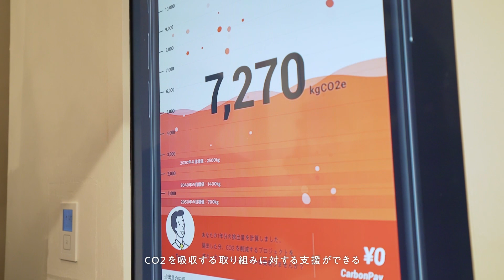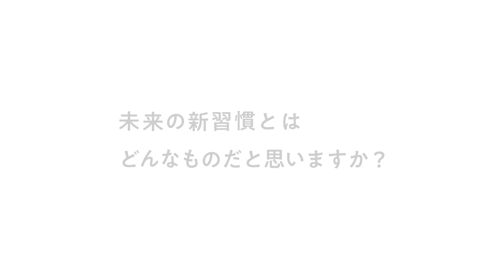CarbonPay (2022) / FUTURE LIFE FACTORY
未来の習慣にはどんなことが必要でしょうか。環境問題が深刻化している今、環境への意識を高めることは習慣化すべきことの一つかもしれません。

毎月の支出や摂取カロリーを意識しながら暮らすように、自分のカーボンフットプリントを把握し、節約や運動をしてバランスを取るようなアクションが選択できる未来を考えました。削減目標より排出しすぎたら、CO2 を吸収する取り組みを支えることのできる仕組みを用い、生活の中にある家電のスイッチなどを通して、植林・サンゴの移植など、自分が関心のある分野を応援することができる、脱炭素社会に向けた意識とアクションを習慣化するためのサービス構想です。この構想が広がり、様々な機器やサービス、個人のアクションがつながって行くことで、環境負荷の高い行動が減り、環境に良い積極的なアクションがどんどん増えていく、そんな世界になることを目指しています。